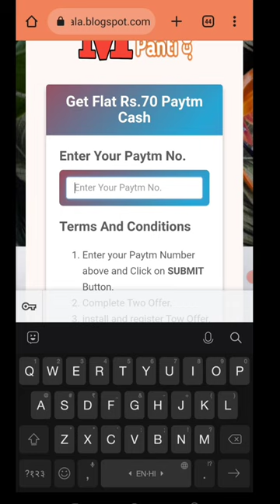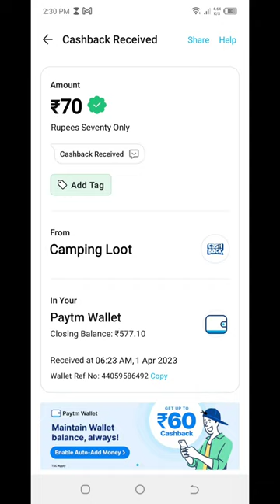Today New Campaign Loot Offer 70₹+70₹+70₹ Instant Paytm Cash || Tasks💰Campaign BUG|| New Paytm app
1) coed: 4K9LA5
2) coed: AKXG6J

1 miss call 10 paytm cash